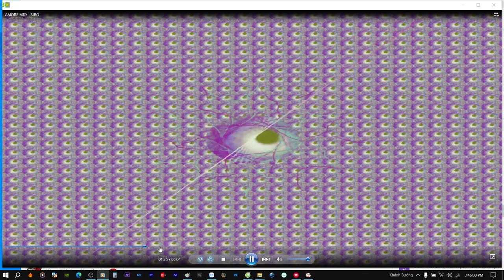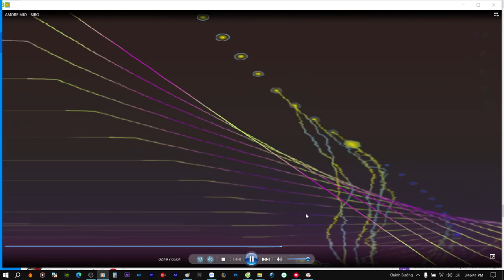Demo Vol.564 - Demo Amore Mio Remix Vinahey 2023 | NSTH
☞Ủng Hộ Tôi: TechComBank 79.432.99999
☞ Nguồn: Đang Cập Nhật
☞ Link Mp3 + Dowload :  Đang Cập Nhật
☞ Lời bài hát (lyrics):
Kalbine mühürken pişmanlığın
Sebebi sensin bu yalnızlığın
Son günah işlenip
Kopana kadar kıyamet
Bedeli olur her ihanetin
Ve günahkar kalbin körelir duygulara
Sevemez kendini
Ve kendin gibi
Sanıp herkesi vurursun zincirleri
Kalbine
Çok geç af dilemeye
Bulacaksın ne verdiysen kime
Belki de yalandan verdiğin sözlere
İnanıp direneceksin geçmişine
Söyle
Bu isyanın niye?
Kaçamazsın
Affetsem de
Kendine olan nefretinden
Kaçamazsın
Vicdanının sesinden
Karmanın adaletinden
Belki istediğim bi' intikam
Ele geçiriyo' zihnimdeki izdiham beni
Olsun
Yumruklasın öfkem kalbimi
Kendime saklarım kendi adaletimi
Yorsun zaman
Öğretsin affetmeyi
Son günah işlenip
Kopana kadar kıyamet
Sevemez kendini
Ve kendin gibi
Kalbine
İnanıp direneceksin geçmişine
Söyle
Bu isyanın niye?
Kaçamazsın
Affetsem de
Kendine olan nefretinden
Kaçamazsın
Vicdanının sesinden
Karmanın adaletinden